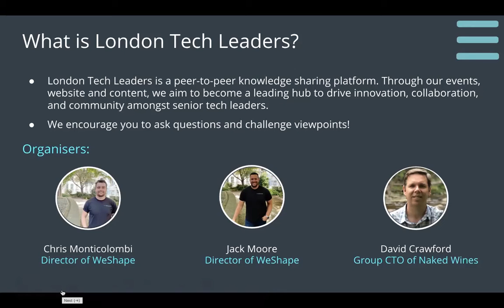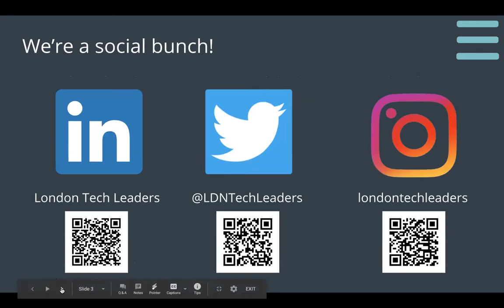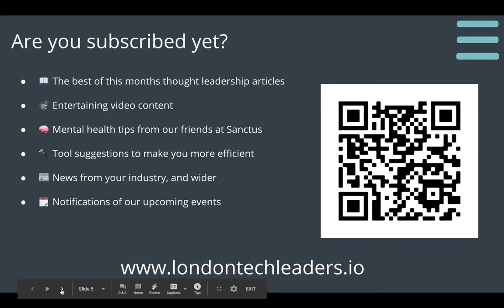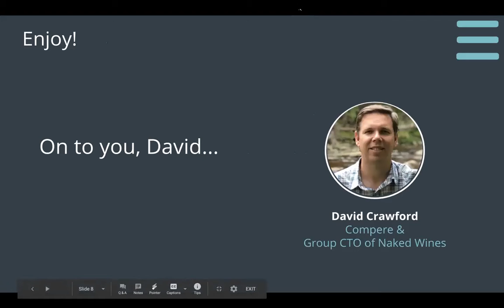London Tech Leaders #5 (Full) - Sustainability in Digitalisation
LTL6: The Digital Skills Gap. Coming 18/06/2021.

For LTL5 we were joined by an all star panel of CTOs, CEOs, CIOs and other executives to discuss sustainability in tech all the way through to regulation.

Take a look at our Panel

Recorded 26/03/2021